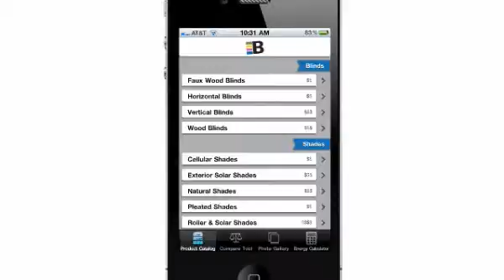bali online tools 600x338